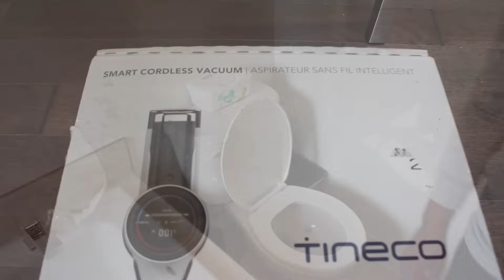MOTIVATION MENAGE MAISON ENTIERE | ORGANISATION NETTOYAGE MAISON | DU NOUVEAU CHEZ NOUS | CLEANING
Coucou tout le monde, j’espère que vous allez bien! Je vous reviens avec une vidéo dans laquelle je fais le ménage de ma maison entière. J'espère que ça vous plaira!

Active la petite cloche 🔔 afin de ne pas louper aucune de mes nouvelles vidéos.
Bisous 💕

TINECO PURE ONE S 12

CODE RABAIS: SIMPLES1240

(Vous avez 30 Euros de remise sur Amazon en plus de mon code rabais qui vous donne 40 Euros supplémentaire)
L'OFFRE PREND FIN LE 31 OCTOBRE 2021

PLATEU EN MARBRE (AMAZON CANADA)

PLATEAU EN MARBRE ( AMAZON FRANCE  )

✨Pour les nouvelles, bienvenue sur ma chaine. Je me présente bienvenues sur ma chaîne✨

Je m’appelle Arlène, je suis maman de 4 beaux enfants. Un garçon qui s'appelle Levi, une fille qui s’appelle Victoria-Rose, mon petit garçon Rajah et ma petite dernière Briana-Lynn. J’ai ouvert cette chaîne YouTube afin de partager ma vie de maman, mes astuces d’organisation, de rangement mais aussi quelques recettes. J’espère que mes contenus vous plaira.